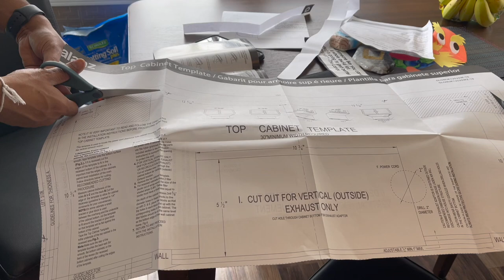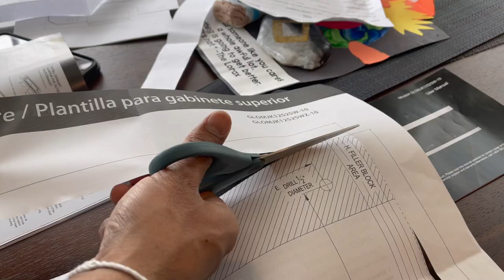វិធីដំឡើង Microwave || How to Install Over Range Microwave || Life with LY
🔥 Inside this video Life with LY Presents: Mistake to avoid| Life with LY | Khmer Cooking 🔥

Facebook ▶️ Join and follow along with me on my Facebook